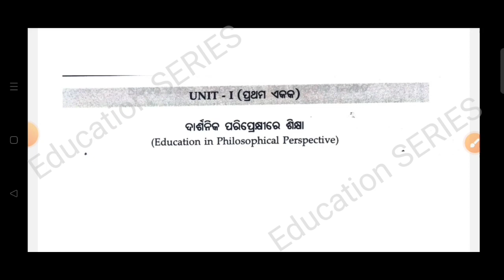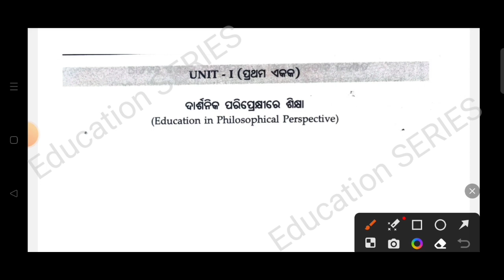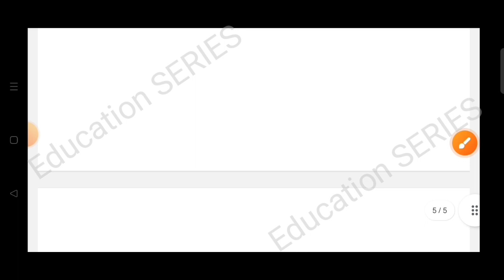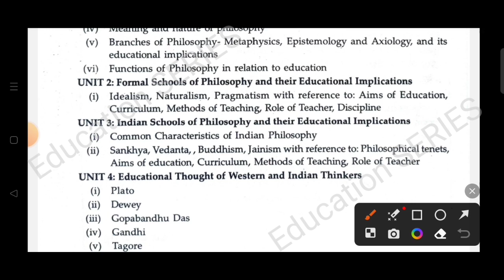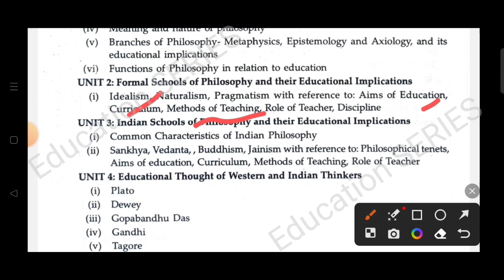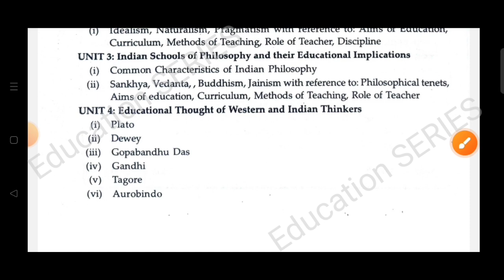+3 1st & 3rd Semester || Syllabus Detail's || ge 1 education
ge 1 education,education ge 1
education ge 1 syllabus
education generic elective 1 syllabus
education elective 1 syllabus
1st semester education ge 1 syllabus
ge 1 education unit 1
ge 1 education unit 1 short question answer
education generic elective-1 question answer
education ge 1 1st semester
1st semester education ge-1
generic elective paper 1 education
general paper 1 education
general elective 1 education
paper 1 ge education
education ge 1 class
1st semester education generic elective-1
1st semester education ge
1st semester education elective
semester 1 education generic elective
semester 1 education generic elective-1
semester 1 education elective
education ge semester 1
education elective semester 1
education generic elective-1 semester 1
education odia book pdf
education elective odia book short questions
education elective chapter-i short question in odia
education elective previous year question paper utkal university
education previous year question paper utkal university
+3 1st semester education ge-1
education ge-1 unit 1
plus three first year education ge 1
education generic elective-1
education generic elective
+3 education odia
utkal university education
education ge-1
ge education